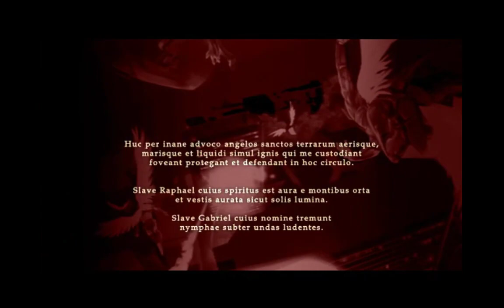Paradise Lost (2004) Part 14: Body Chopper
Subtitles are done through Youtube's Closed Captioning system.

Here we are introduced to the other of the two protagonists of Paradise Lost, Know Christ. As a foil to Lyle, the strongest person in Zoar, we have Know, one of the weakest. And it's not until Know's chapter, this one, that it's made clear just how much it sucks to be one of the losers in Sodom.

While a lot of people prefer Lyle (myself included, to an extent) I really like the contrast that Know provides, especially later on.